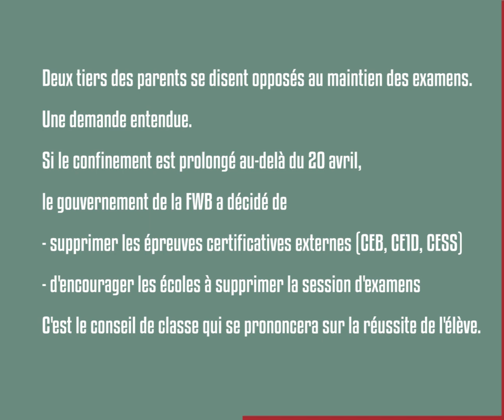Véronique de Thier, chargée de mission à la FAPEO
La Fédération des associations de parents de l'enseignement officiel a réalisé une enquête en ligne sur l'école à la maison en cette période de confinement. Plus de 4500 parents y ont répondu.

70% des parents favorables à l'annulation des examens, 63% des élèves du secondaire qui reçoivent de la nouvelle matière à voir à la maison, renforcement des inégalités: les résultats sont riches d'enseignements.